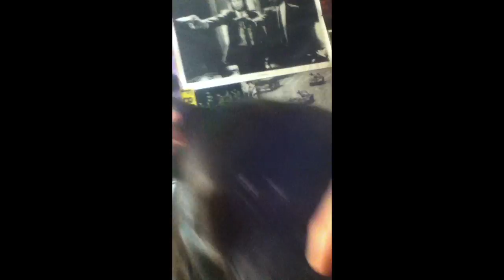Second Summer Raffle Win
UltraSabers second summer raffle entry and win